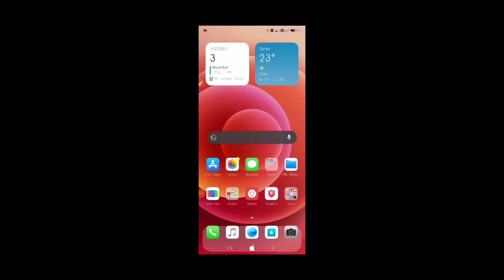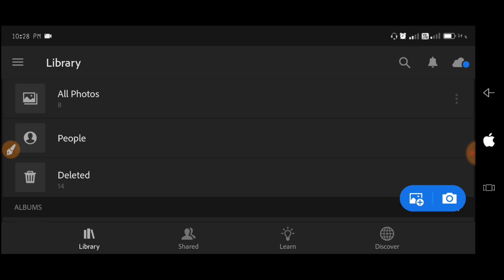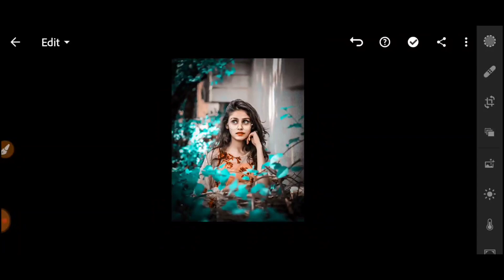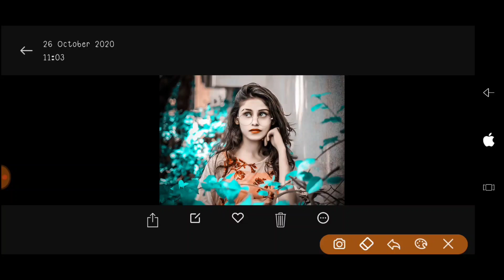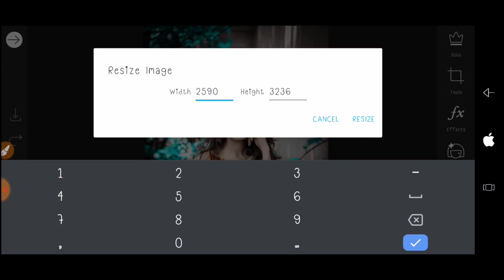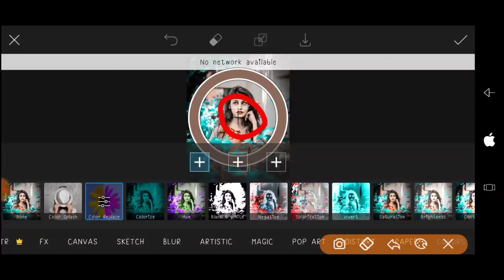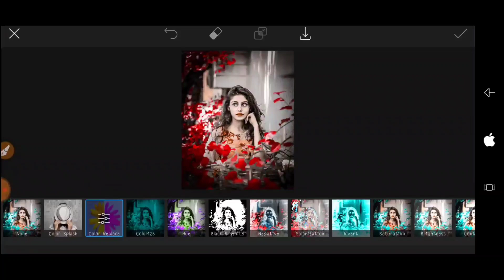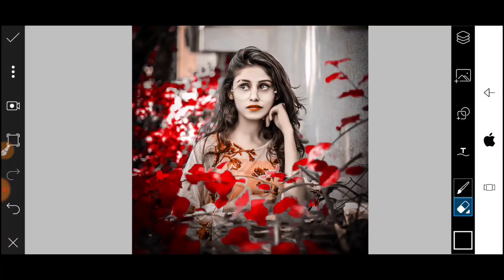PicsArt & Lightroom Change Background Colour || Background Colour Change Trick